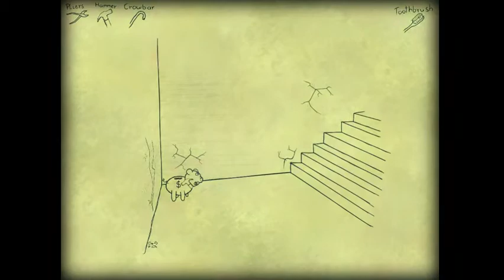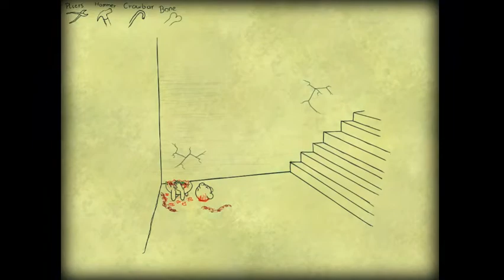Gibbon Gaming presents: Lettuce Play Bad Dream Cyclops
Join JonJo for the 4th instalment of the Bad Dream Game series. This time he is playing Bad Dream Cyclops. Will he be able to figure this world out what they all mean?